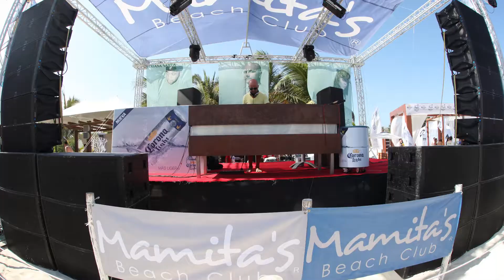Mamitas in Playa del Carmen Samana Santa Hot Girls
Mamitas in Playa del Carmen Mexico in Samana Santa Best Music Fectival best house party in the world.